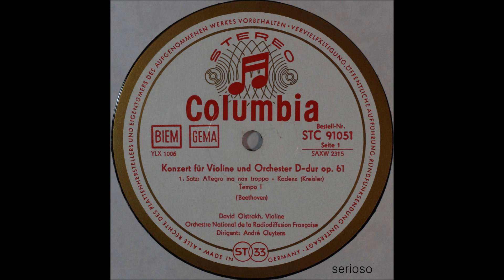Beethoven, Violinkonzert D Dur Op 61 , 1stmov, David Oistrakh